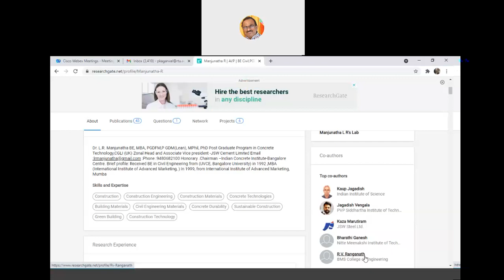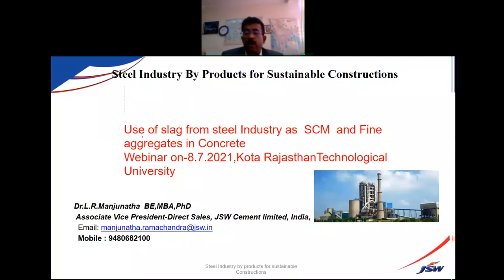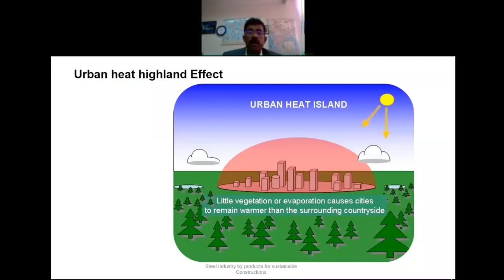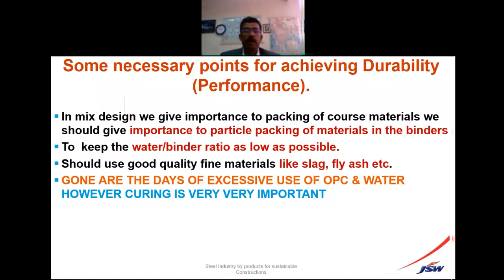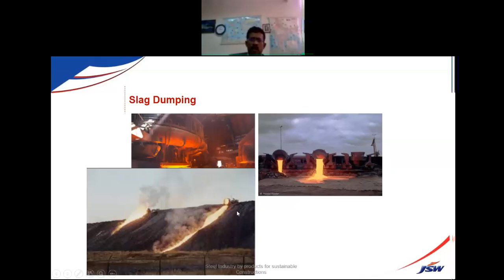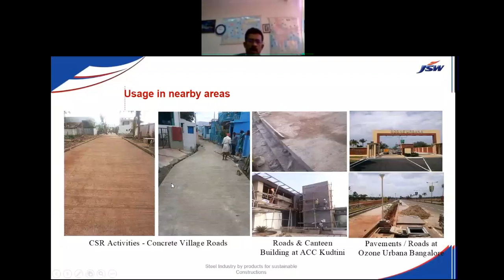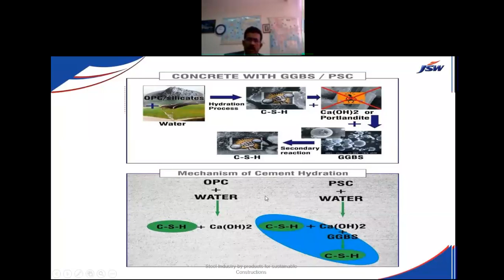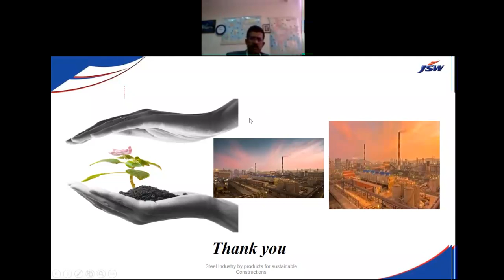Steel Industry By products as sustainable construction materials